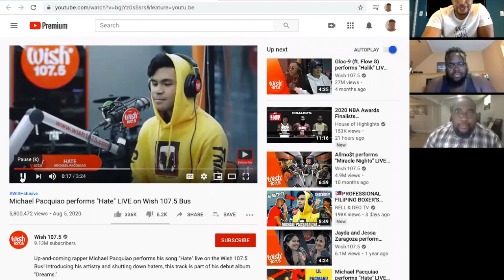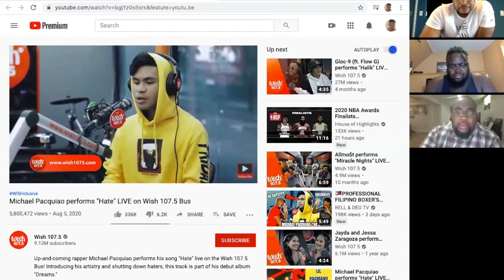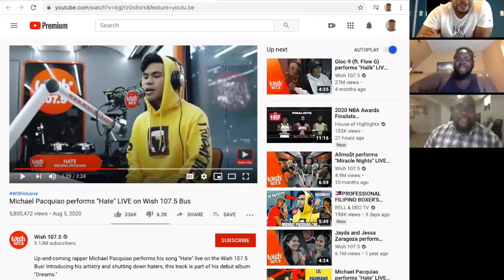Manny Pacquiao's Son Is A Rapper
The Boxing Bros review Michael Pacquiao's song.